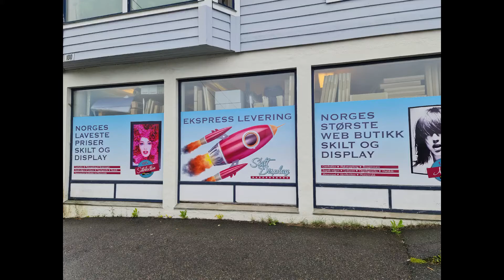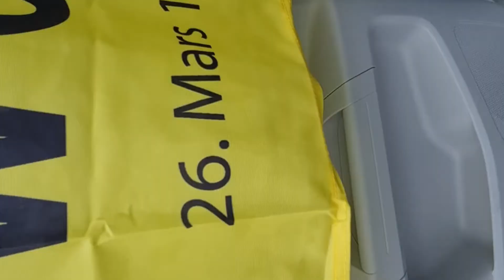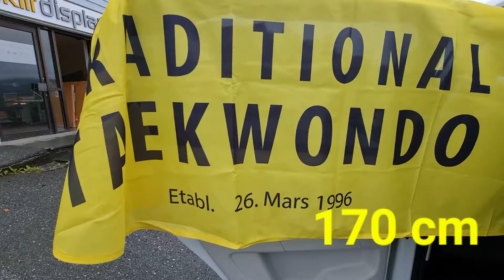Beachflagg / klubbflagg til Sunnfjord tkd klubb Juli 23 2022 " Endelig får vi egen fane "